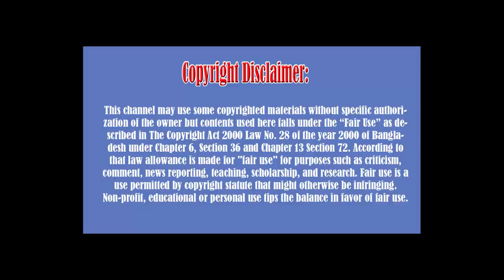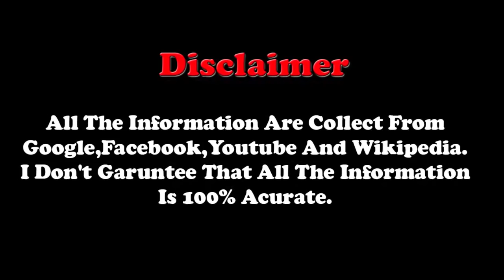Kalanithi Maran Lifestyl 2018💚FULL HD